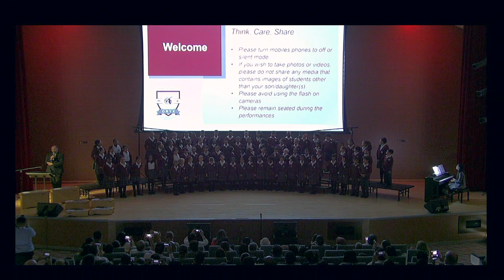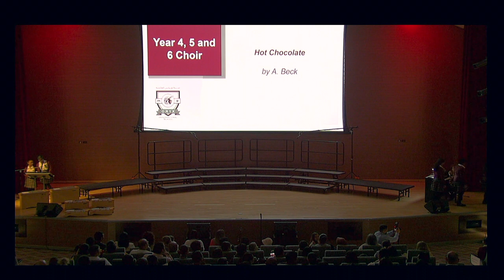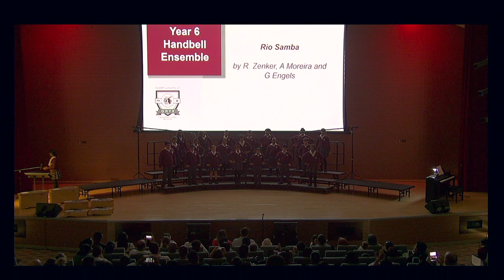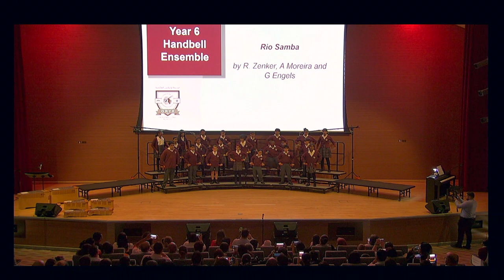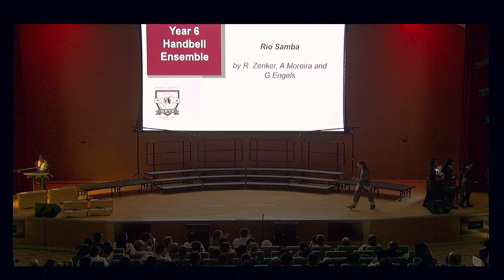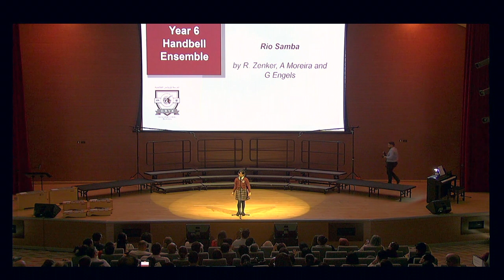Winter Concert Primary Complete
In a night filled with enchantment and musical brilliance, Oryx International School hosted its first Winter Concert of the year on November 27th, marking a long-awaited return since the last event in 2019 (pre Covid). The auditorium came alive with the energy and enthusiasm of Year 3, 4, and 5 students who delivered a captivating performance that seamlessly blended music, dance, and humour.

The programme featured a diverse array of performances, starting with the heartfelt choir of Years 4, 5, and 6, singing the soulful "Whisper" by G. Gilpin. The auditorium then reverberated with the rhythmic beats of the percussion ensembles from Years 5 and 4, presenting "Hall of the Mountain King" by E. Grieg and "Song of the Bells" by M. Leontovych, respectively.

The bell ensemble of Year 6 transported the audience to the lively streets of Brazil with "Rio Samba" by R. Zenker, A. Moreira, and G. Engels, while the Year 4 percussion ensemble mesmerised with their rendition of "Almost There" by R. Newman.

The talented soloists also took centre stage, with Dia S delivering a perfect rendition of A. Beck's "Hot Chocolate," Noah F captured hearts with "I'm Yours" by B. Mars, and Maria A charmed the audience with "Dance of the Sugarplum Fairy" by P. I. Tchaikovsky.